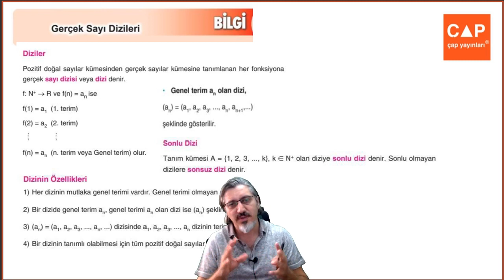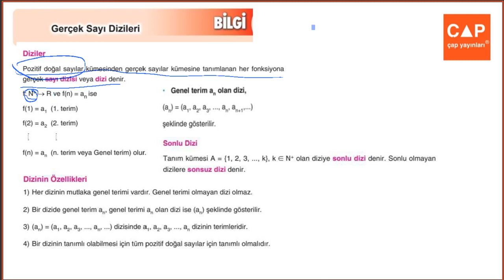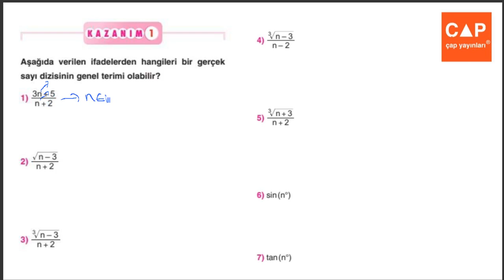Çap Yayınları - FL - 12.Sınıf Matematik 1.Fasikülü -2. Bl. kazanım 1 syf 104